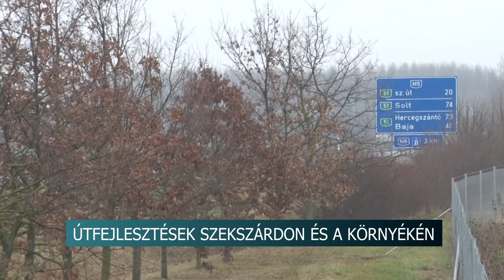20210209 hirado fejlesztesek